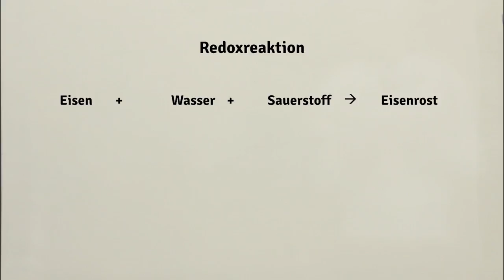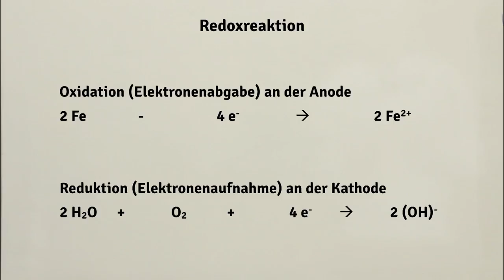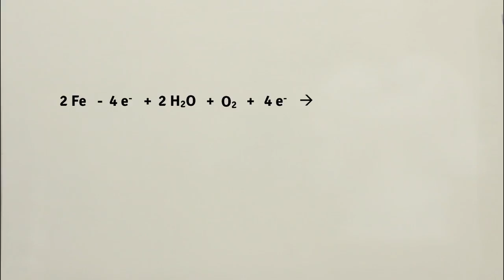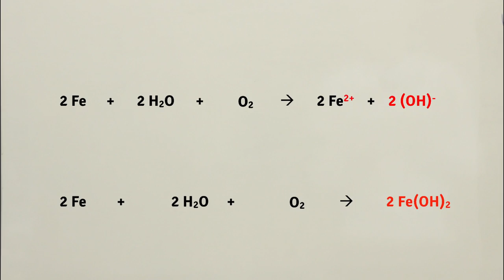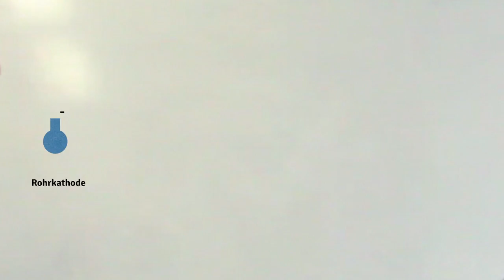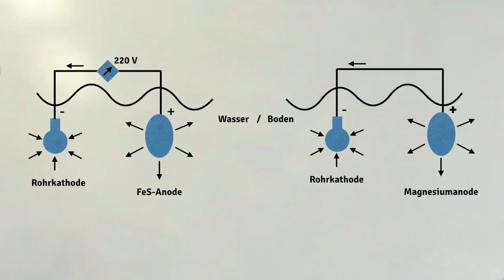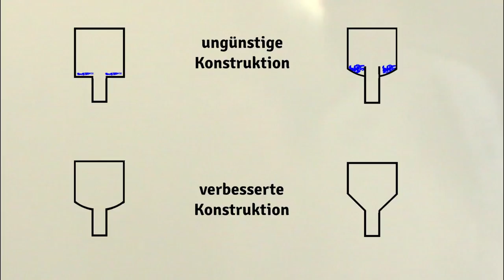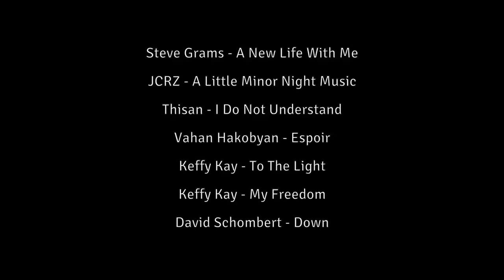Dem Rost auf der Spur